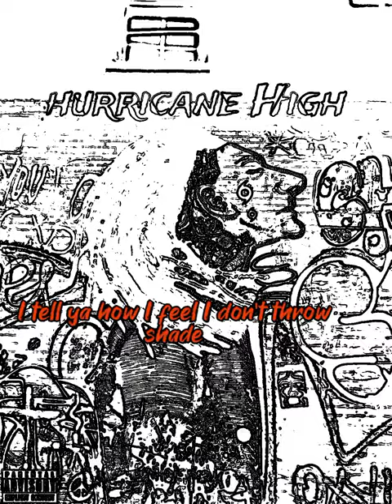Adam Clark - Hurricane High Freestyle (Prod. By CraftzMan)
Artists, Adam Clark

Produce, CraftzMan

Follow up with artists other platforms🤙🏾